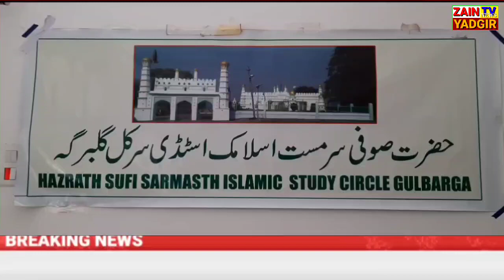Hazrat Sofi Sarmast Islamic Study Circle Ki Janib Se Madina Trust Shahpur Madina Complex Me Ya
Hazrat Sofi Sarmast Islamic Study Circle Ki Janib Se Madina Trust Shahpur Madina Complex Me Yaade Raftgan Ke Tahet Shahpur Ke Ustad Shayer Azam Asar Ki Yaad Me Ek Mushayere Ka Inqad Amal Me Aya